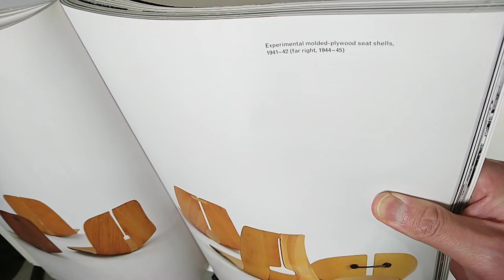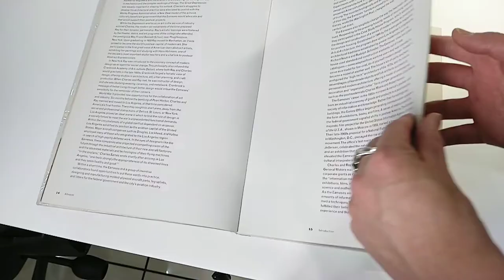イームズウッドシェルチェアこそイームズ夫妻が本当に作りたかったシェルチェアです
ハーマンミラー(Herman Miller)社から2013年に発売されたイームズウッドシェルチェア(Eames Wood Shell Chair)はチャールズ＆レイ・イームズ夫妻が本当に作りたかったシェルチェアです。
もともとイームズ夫妻は成形合板でシェルチェアを作るのが理想でした。
デザインストーリーと座り心地についても紹介しています。

イームズウッドシェルチェアの販売情報はこちら。私のハーマンミラー正規販売店です。